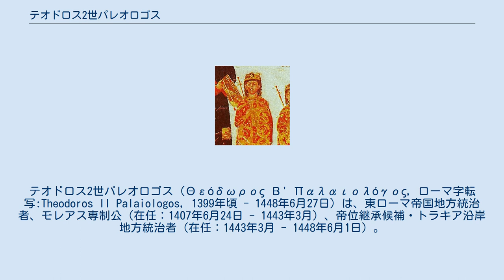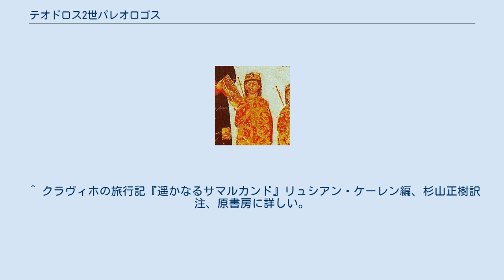テオドロス2世パレオロゴス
テオドロス2世パレオロゴス（Θεόδωρος Β' Παλαιολόγος, ローマ字転写:Theodoros II Palaiologos, 1399年頃 - 1448年6月27日）は、東ローマ帝国地方統治者、モレアス専制公（在任：1407年6月24日 - 1443年3月）、帝位継承候補・トラキア沿岸地方統治者（在任：1443年3月 - 1448年6月1日）。
マヌエル2世パレオロゴス帝と皇后ヘレネ・ドラガシュの次子。
中世ギリシア語表記ではセオドロス2世パレオロゴス。
 1403年にコンスタンティノポリスを訪問したカスティリャ王国の使節ルイ・ゴンサレス・デ・クラヴィホ はマヌエル2世に謁見しているが、その際、同席した皇后が皇太子ヨハネスと、年少の弟二人を伴っていた事を記している。
その一人がテオドロス2世であった。
 1407年、同名の叔父テオドロス1世パレオロゴスの死去に伴い幼少ながらモレアス専制公に就任する。
しかし無論実際上の統治は不可能であったので、1415年には父マヌエルが、1416年から1417年にかけては兄ヨハネス8世パレオロゴスが、それぞれペロポネソス半島を訪問して統治を手助けしている。
また、マヌエル2世は息子の助言役として高名な学者ゲオルギオス・ゲミストス・プレトン（プリソン）を指名し、プレトンはこれに応えてモレアス専制公領再建の為の『建白書』を提出した。
これはあまり実行に移されなかったものの、テオドロスは彼の尽力に好意を持ちいくつかの特権贈与でこれに報いた。
 1417年にはまだ幼い末弟トーマースがペロポネソス半島に来訪し、テオドロスはこれを将来の共同統治者として扶養した。
1418年以降、自ら政務を執り、1421年1月19日にはローマ教皇の親族であったクレオパ・マラテスタ（ペーザロ領主マラテスタ4世の娘）と結婚する。
これは父マヌエル2世がローマ側に示した東西教会関係改善の一案であった（その他の息子についてもカトリック君主の娘との婚約を計画していたが、実際に結婚したのは弟コンスタンティノスとトーマースだけであった）。
同じ頃、テオドロスはエピロス専制公でペロポネソス半島の一部を領有するカルロ1世トッコとの戦争を有利に推し進めている。
 テオドロスは高い知性の持ち主であったが、精神的に不安定な面があり、帝位を狙う野心を見せる一方で修道士としての静謐な生活を希求してもいた。
1427年、彼は兄帝ヨハネス8世に突然の引退と修道士入りを申し出る。
これに驚いたヨハネス帝は急遽弟コンスタンティノスを伴いペロポネソス半島に赴くが、彼らが半島に到着した時テオドロスは再び統治への意欲を回復しており、兄弟間の関係は緊張をはらむものとなった。
翌1428年、ヨハネス帝の説得によりテオドロスはコンスタンティノス、及び先に半島に来ていたトーマースと共に統治権を分担する事に同意する。
 しかし、パトラやアカイア公国の併合という輝かしい功績を挙げたコンスタンティノス、トーマースとテオドロスとの関係は次第に悪化し、特にコンスタンティノスとは跡継ぎのないヨハネス帝の後継者の地位を巡って公然たる対立に至った。
両者は1436年には武力によるにらみ合いまで発展し、ヨハネス帝の仲裁で漸く停戦に漕ぎ着ける有様であった。
1443年に最終的な決定が下され、テオドロス2世はモレアス専制公領に於ける全ての権限をコンスタンディノスに移譲し、自らは帝位継承候補として、首都コンスタンティノポリスに近いマルマラ海沿岸のトラキア領土(セリュンブリアを中心とする)の統治職に就いた。
 しかし、テオドロスは帝位への欲求を実現させることなく死去する。
1448年6月27日、彼はセリュンブリアにてペストに罹病し、叔父同様に修道士テオドレトスと改名して死去した。
兄ヨハネスの死はその僅か四ヶ月後である。
 テオドロスと妻クレオパ・マラテスタ（Cleopa Malatesta, 1433年4月10日没）との間には一女が生まれた。
 ^ クラヴィホの旅行記『遥かなるサマルカンド』リュシアン・ケーレン編、杉山正樹訳注、原書房に詳しい。